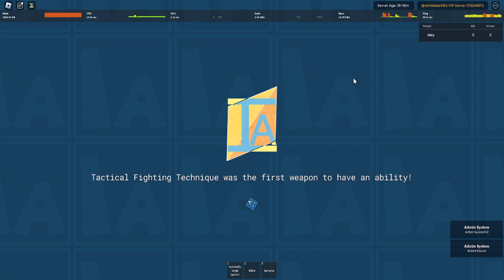fox space program